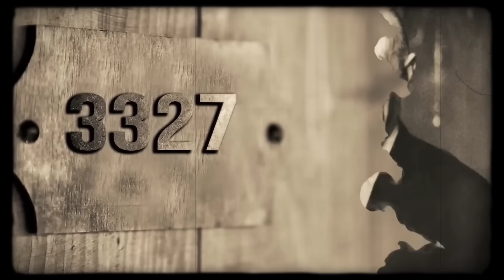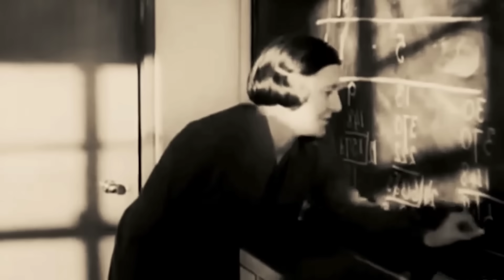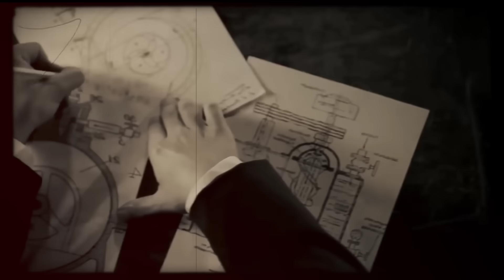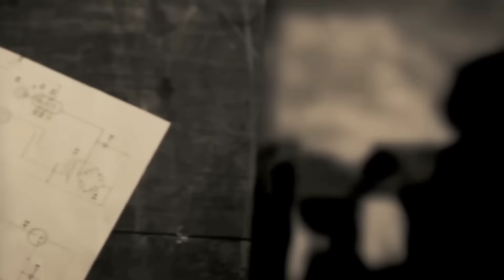Biography of Nikola Tesla | रोज 20 घंटे काम करके कैसे किए 308 आविष्कार | Success Story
🚀 Nikola Tesla’s Scariest Inventions That Will Blow Your Mind! ⚡
Nikola Tesla, the genius inventor, created some of the most mysterious and revolutionary inventions in history. From wireless electricity to secret government projects, Tesla’s work was far ahead of his time. But did you know some of his inventions were so powerful that they were hidden from the world? 🌍

Shocking Facts About Nikola Tesla:
✅ Invented Over 308 Inventions – Yet died poor!
✅ Tesla’s Death Ray – A weapon so powerful it could destroy anything!
✅ Wireless Electricity – The technology that could have made energy free for all!
✅ Earthquake Machine – A device rumored to cause earthquakes!
✅ Secret Government Projects – The hidden technologies linked to Tesla’s work!

Why Did Nikola Tesla Die Poor? 💰
Despite filing over 308 patents, Nikola Tesla never became rich. His dream was to create free energy for the world, but powerful businessmen and corporations saw him as a threat. They cut off his funding, stole his ideas, and ensured he never got the recognition or wealth he deserved. Is this the biggest conspiracy in history? Watch the video to find out!

💡 Who was Nikola Tesla?
Nikola Tesla was one of the greatest inventors of all time. His discoveries in electricity, magnetism, and energy changed the world forever. But many of his ideas were considered too dangerous or revolutionary, leading to conspiracies and cover-ups!

🚀 Nikola Tesla’s Most Mysterious and Dangerous Inventions! ⚡

Nikola Tesla, one of history’s greatest inventors, was known for his mind-blowing inventions that were far ahead of their time. Some of his most mysterious and hidden technologies are still being debated today. From wireless electricity to secret government projects, Tesla’s work has led to countless conspiracy theories and scientific breakthroughs that shaped modern technology.

What You’ll Discover in This Video:
✅ Scariest and most dangerous inventions of Nikola Tesla that were kept hidden.
✅ The Tesla Coil invention and how it changed the world of electricity.
✅ How Tesla’s free energy ideas could have revolutionized the way we use power.
✅ The secret projects and futuristic experiments that many believe were shut down.
✅ The top 10 most fascinating inventions by Tesla that still impact us today.

Despite his genius, Tesla’s incredible contributions to technology were often overshadowed, and many of his greatest ideas never saw the light of day. Was he too ahead of his time, or were his inventions intentionally suppressed?

💡 If you’re curious about Tesla’s hidden inventions, mysterious technologies, and the most futuristic experiments he ever worked on, this video is a must-watch!

🎥 Watch till the end to uncover the shocking truth behind Tesla’s most dangerous and secret inventions!

🔥 If you’re interested in hidden technology, secret inventions, and mind-blowing scientific discoveries, this video is for you!

🎥 Watch till the end to uncover the shocking truth about Tesla’s lost inventions!